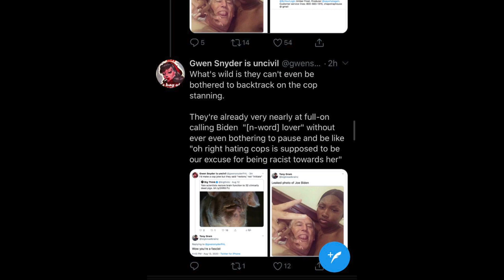Gwen Snyder Canceled, Kamala Harris as Biden’s VP | DrugCultGang